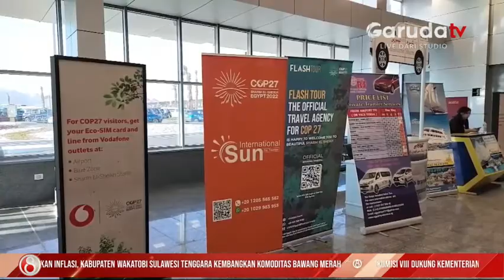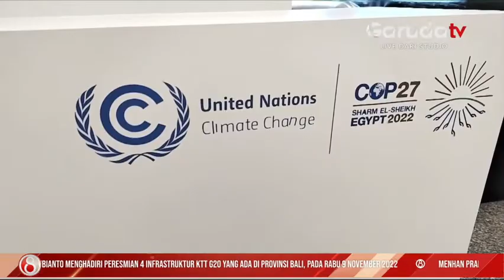COP27 Beri Solusi Atasi Krisis Iklim Global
Konferensi para pihak konvensi kerangka kerja PBB tentang perubahan iklim ke-27, menjadi upaya bersama memerangi krisis iklim global. Aksi kolektif dan kolaboratif oleh negara - negara di seluruh dunia, untuk beradaptasi dengan dampak perubahan iklim menjadi fokus dari agenda konferensi tahun ini.